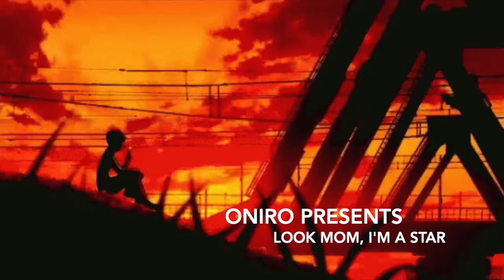[FREE] Drake/ Bad Bunny type beat - "LOOK MOM, I'M A STAR"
Beats are free for non commercial use, give credit if you use them in the following way: (prod by oniro)